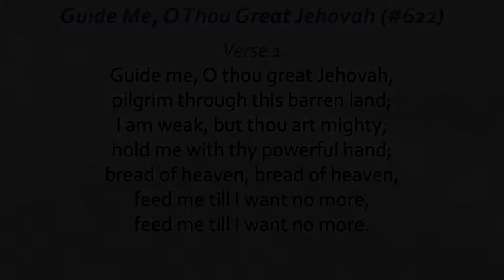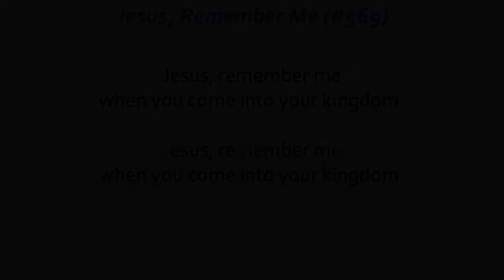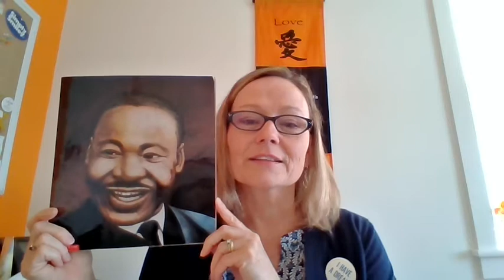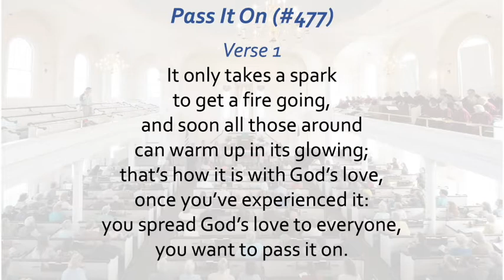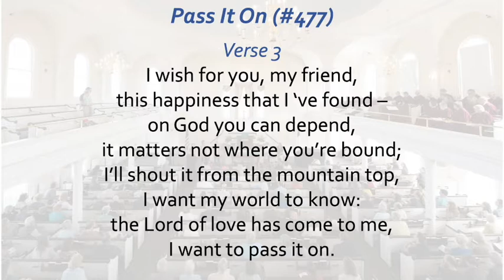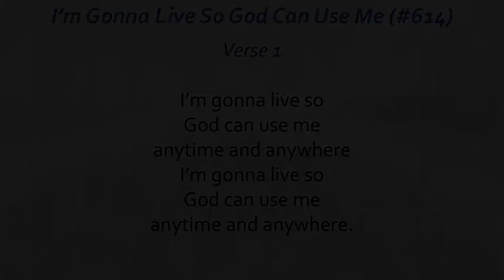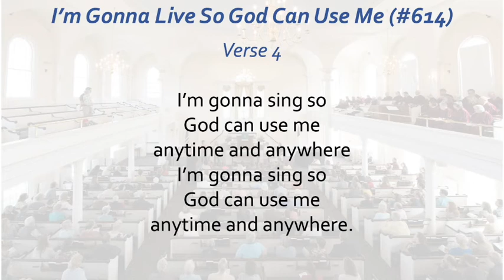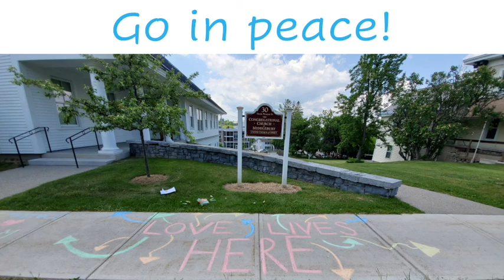Worship, 6-7-2020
Please join us for worship on Sunday, June 7, at 10 AM.  All are welcome!